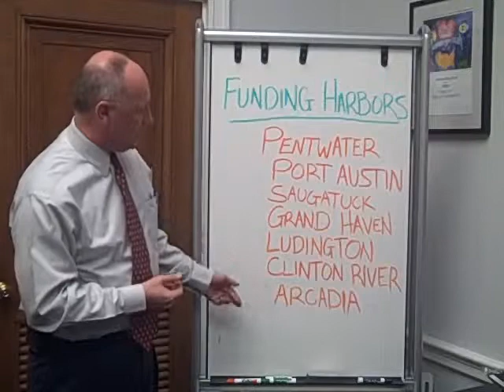Rep. Hoekstra Poll on Dredging in West Michigan 3-24-09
U.S. Rep. Pete Hoekstra conducts a poll about Dredging in West Michigan